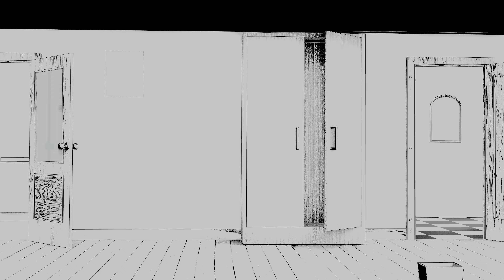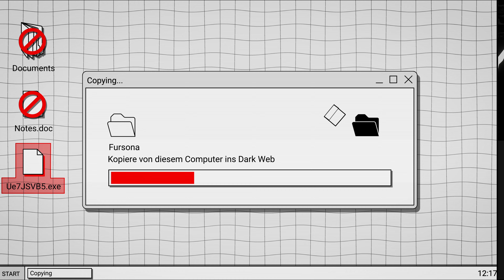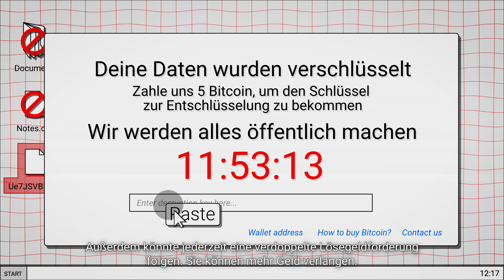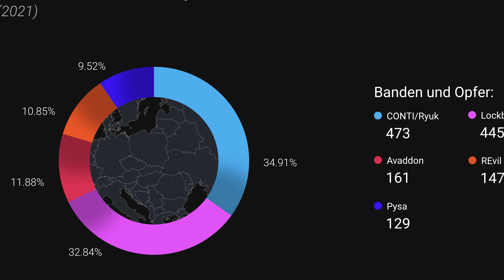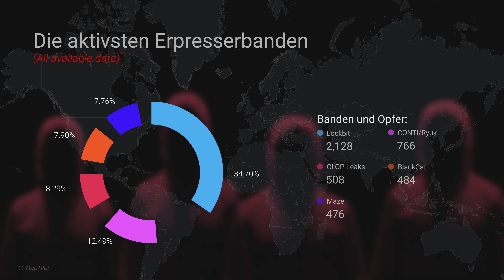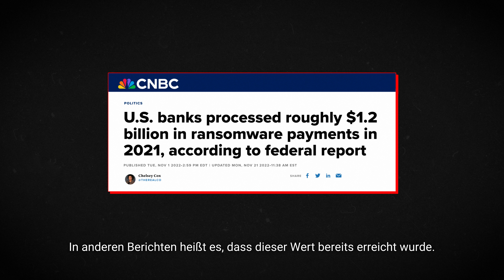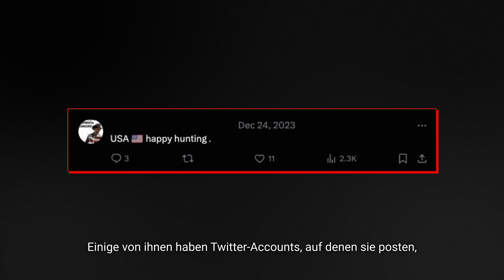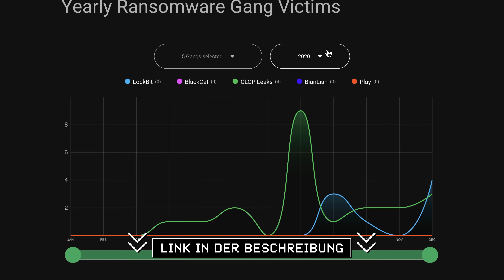Wie Ransomware-Banden Geld stehlen und damit davonkommen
🚀 Sieh dir Ransomlooker an, ein von uns entwickeltes Tool, das alle weltweiten Ransomware-Angriffe überwacht

Es wird geschätzt, dass das kriminelle Geschäft der Online-Erpressung - Ransomware - in diesem Jahr einen Umfang von 1 Milliarde Dollar erreicht hat. Und es wächst weiter. Wie funktioniert das, und wie schaffen es die Cyberkriminellen, einen so großen Gewinn zu erzielen? Wie kann man Ransomware verhindern? Wie kann man Ransomware vermeiden?

🎪 Suchst du nach Unterhaltung und weiteren interessanten Geschichten? Schau dir unsere Playlists mit fesselnden Inhalten an, die dich stundenlang unterhalten werden

💬 Bleibe mit uns in den sozialen Medien in Verbindung, um die neuesten Nachrichten, Einblicke und Diskussionen über Cybersicherheit zu erhalten

00:00 Einleitung
00:55 Teil 1. Die Angriffe
03:42 Teil 2. Die Kriminellen
05:44 Teil 3. Das Geld
07:29 Teil 4. Die Opfer

Credits:

Produzent: Ignas Žadeikis
Überwachender Produzent: Aušra Venckutė
Videobearbeitung/Animation: Matas Paskačimas
Drehbuchschreiben: Valius Venckūnas
Mitwirkende: Mantas Sasnauskas, Vincentas Baubonis
Erzählung: Fabian Schwarz
Vorschaubild: Aurimas Danius

ℹ️ Über uns:
Wir sind ein unabhängiger Nachrichtensender mit einem YouTube-Kanal, auf dem täglich Videos zu Cybersicherheit und technischen Themen veröffentlicht werden. Unser größtes Anliegen ist die Sicherheit unserer Zuschauer auf der ganzen Welt. Wir bleiben in Bezug auf das Thema Hacking wachsam und werden aktuelle Informationen bereitstellen, sobald sie verfügbar sind. Eine Reihe unserer Untersuchungen und Berichte wurden von branchenbezogenen Publikationen und globalen Nachrichtenführern wie Forbes, PC mag und Techradar veröffentlicht.

Wir schließen uns der weltweiten Gemeinschaft zur Unterstützung der Ukraine und der gegen die russische Regierung verhängten internationalen Sanktionen an. Cybernews toleriert das Blutvergießen, die Menschenrechtsverletzungen und die angeblichen Verstöße gegen die Genfer Konvention, die die russische Armee dem ukrainischen Volk angetan hat, nicht und wird keine Unternehmen unterstützen, die dies ermöglichen könnten. Um mögliche Verbindungen zu von der russischen Regierung finanzierten Unternehmen zu vermeiden, raten wir davon ab, Kaspersky als Antiviren-Anbieter zu verwenden, da über dessen enge Kontakte zum Föderalen Sicherheitsdienst (FSB) des Landes breit diskutiert wird.